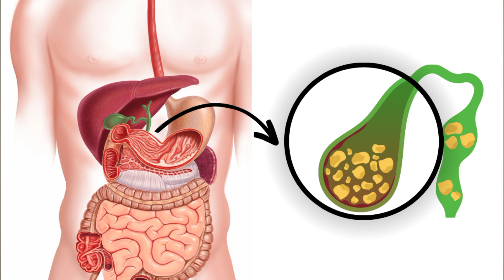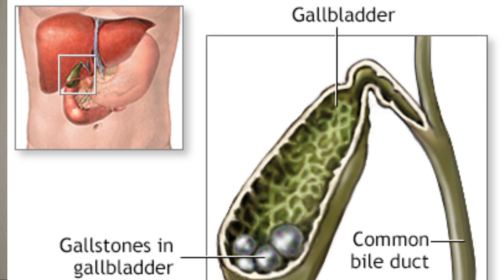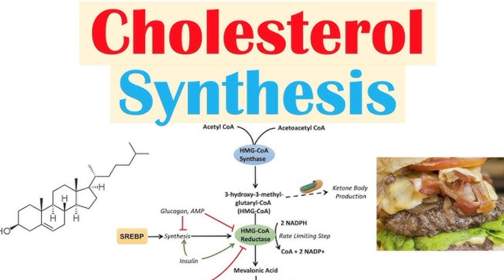Galbladder Stone Symptoms And Treatment || پتے کی پھتری کی علامات اور علاج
Pity Ki Phatri Ki Wajha Aur Elaj

Dr Syed Kamal Health & Life

Too much cholesterol, bile salts, or bilirubin (bile pigment) can cause gallstones. When gallstones are present in the gallbladder itself, it is called cholelithiasis. When gallstones are present in the bile ducts, it is called choledocholithiasis.
However, refined carbohydrates may increase the risk of gallbladder disorders. In one study, researchers found that eating 40 grams (g) or more of sugar a day doubled the risk of gallstones with symptoms. Carbs to limit or avoid include: added sugars and sweeteners.
Sugar and carbonation in soft drinks impede your gallbladder's normal function. Water is your best beverage option for its many health benefits and because it detoxifies impurities that impact your gallbladder.